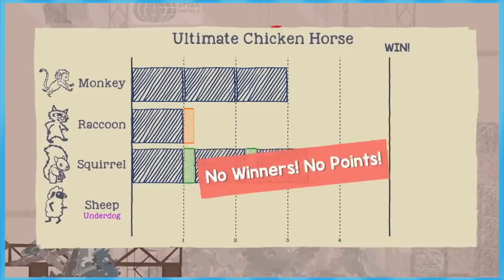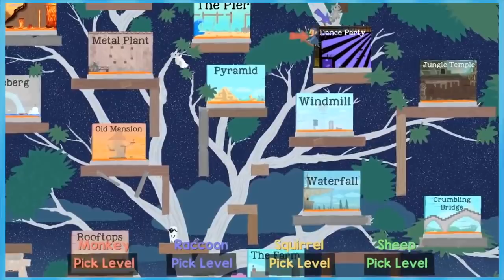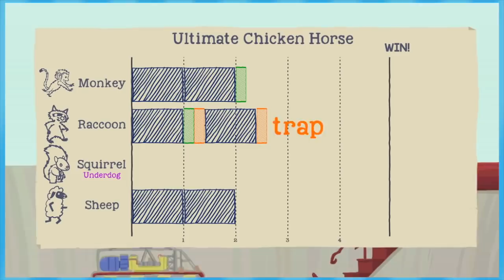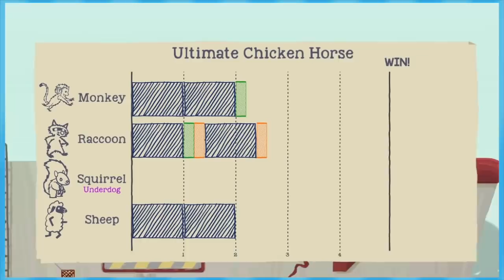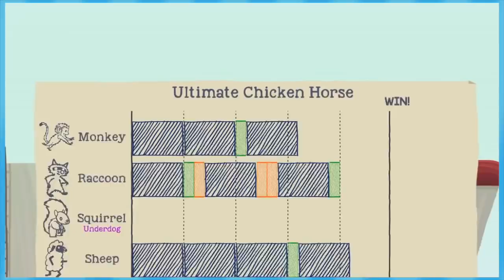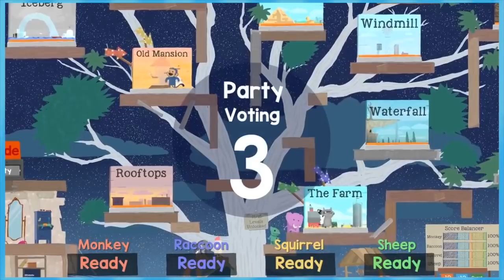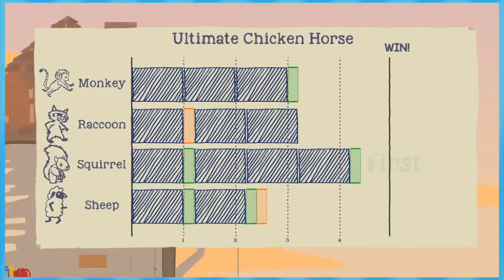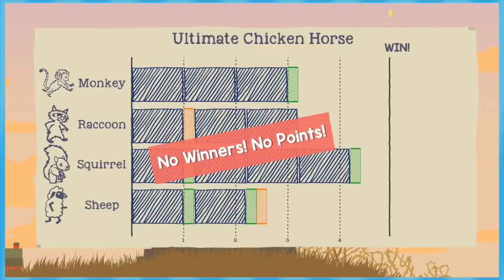Ultimate Chicken Horse: Super Deluxe Platforming Edition - EPISODE 5 Friends Without Benefits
hey sorry y'all I'm at the doctor and the scheduling I did last night apparently didn't save lol

►Special thanks to our talented artist Nem!